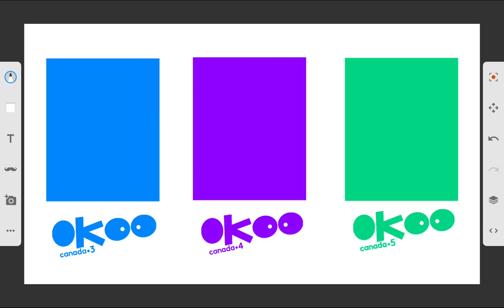Which Show Should I Add On Okoo Canada 3, 4 & 5 (No Fake Adrien Allowed)